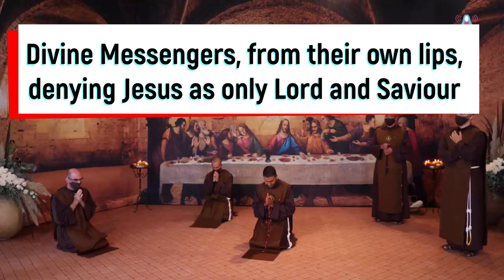Divine Messengers DENY JESUS CHRIST is ONLY SAVIOUR! , Misericordia Maria TV in their OWN WORDS!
This video shows snippets of the so called Divine Messengers receiving a message apparently from OUR DIVINE LORD saying that WE can surpass HIS sacrifice on the cross and His Holy Resurrection! Divine Messengers say we can save ourselves, BE BETTER, GREATER SAVIOURS than Christ. Clearly, this isn't Jesus speaking. This is very dodgy.

Neither video is monetised. I have added a substantial amount of commentary to their original video which is not monetised in any way, nor is it a video that is available for purchase.